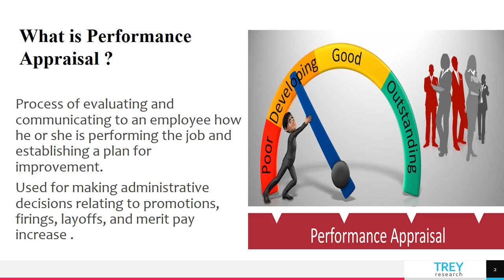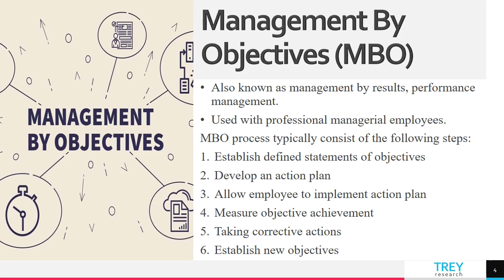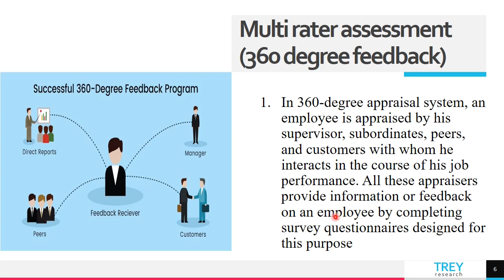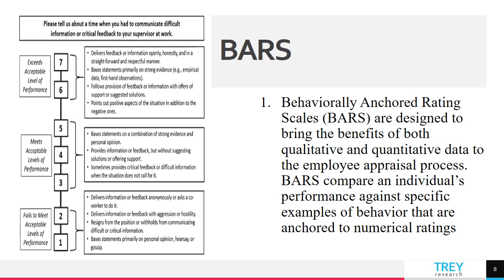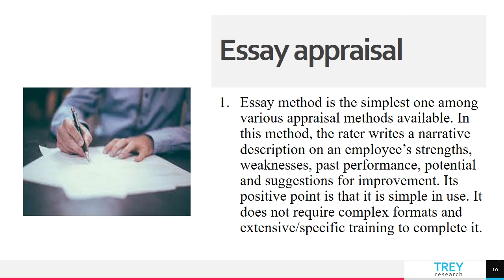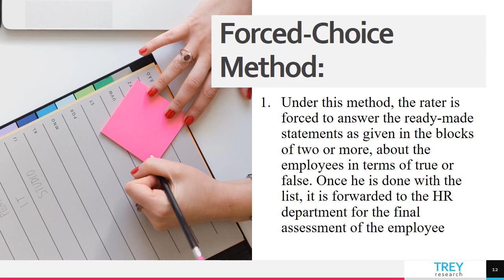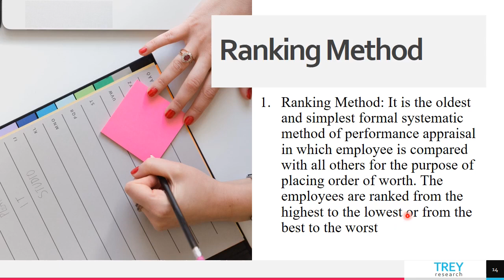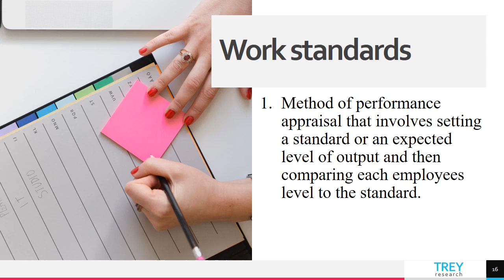Performance Appraisal Methods |Start Here | Advantages and Disadvantages | Urdu/Hindi |Must watch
in this video i ll try to explain all question related to performance appraisal that includes:
What are some performance appraisal methods?

What are the three methods of performance appraisal?

What is the best performance appraisal method?

What is the most commonly used performance appraisal?

360- degree feedback
critical incident method
forced choice rating method
forced distribution method
checklist method
paired comparison method
management by objectives method of performance appraisal
BARS method of performance appraisal
Management by Objectives (MBO)
360-Degree Feedback.
Assessment Centre Method.
Behaviorally Anchored Rating Scale (BARS)
Psychological Appraisals.
Human-Resource (Cost) Accounting Method.
360-degree feedback, forced distribution and management by objectives.
Which is the best performance appraisal method?

What is performance appraisal and its method?

How do you appraise staff?

What is modern appraisal method?